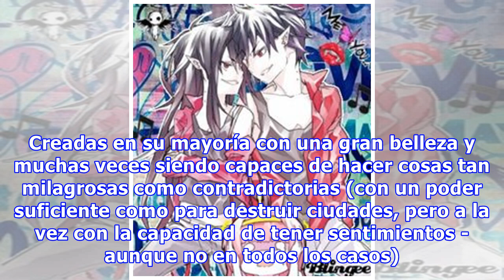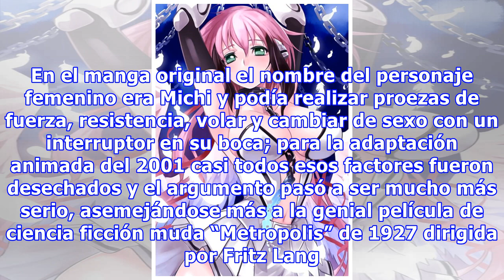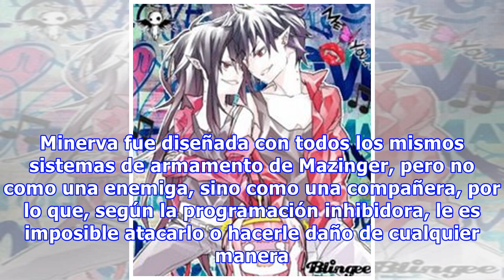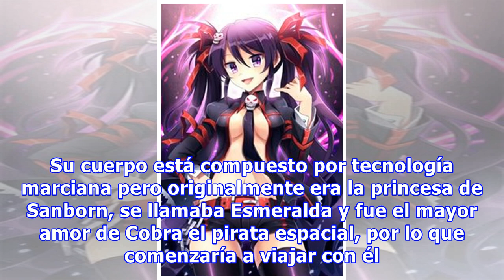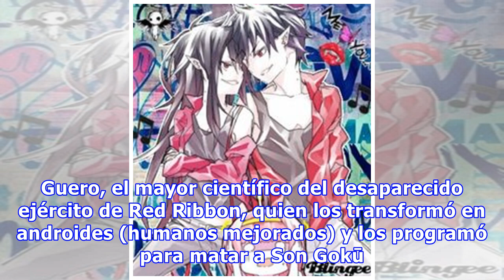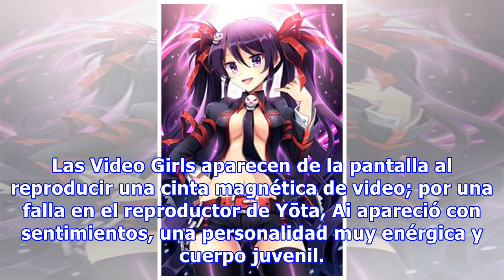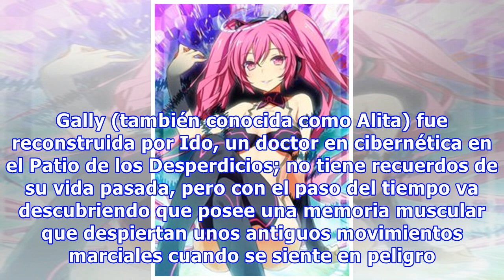25 “chicas robot” de manga y anime que quisiéramos tener en casa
25 “chicas robot” de manga y anime que quisiéramos tener en casa
Las “chicas robot” del manga y anime ya tienen un puesto importante como personaje arquetípico de una historia (sea esta de ciencia ficción o no). Creadas en su mayoría con una gran belleza y muchas veces siendo capaces de hacer cosas tan milagrosas como contradictorias (con un poder suficiente como...